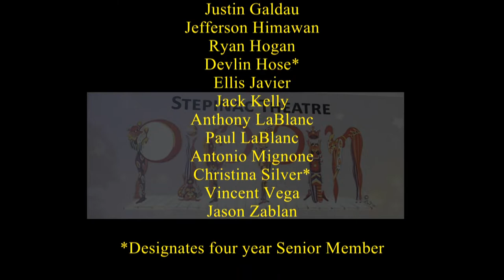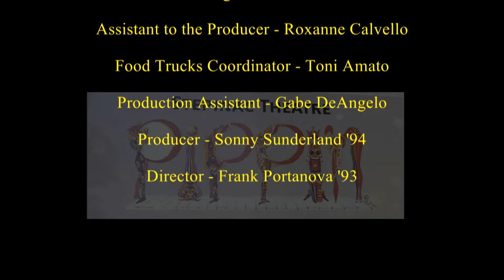Pippin (FULL MUSICAL) - Stepinac High School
This was Stepinac's first show back after covid so it was held outside with minimal set! (June, 2021)

Cast:
Pippin: Zach Doran
Leading Player: Ryan Diaz
King Charlemagne: Jason Pietroluongo
Fastrada: Tanner "awesome" McIntyre
Berthe: Kate Kitchin
Catherine: Katie Scott
Lewis: Kyle Shepherd
Theo: Matt Gierer

timestamps:

act 1-
2:46 Magic to Do
9:10 Corner of the Sky
18:55 War is a Science
23:08 Glory
30:39 Simple Joys
35:20 No Time at All
42:04 With You
48:36 Spread a Little Sunshine
57:09 Morning Glow

act 2-
1:01:42 Act 2 Opening
1:06:36 Right Track
1:11:20 Kind of Woman
1:18:31 Extraordinary
1:22:01 Duck Song
1:24:57 Love Song
1:30:37 I Guess I’ll Miss the Man
1:32:53 Finale
1:37:54 Magic Shows and Miracles
1:44:29 Bows